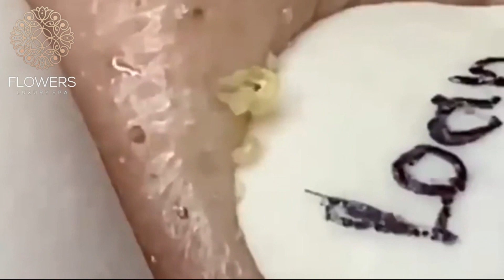Big Cystic Acne Blackheads Extraction Blackheads & Milia, Whiteheads Removal Pimple Popping #171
blackhead whitehead
squeezing pimples
big blackheads
new blackhead
very large blackheads
whitehead extractions
popping blackhead
zit pop
big back blackheads
blackheads
very big blackheads
enilsa brown
ear wax
poping blackheads
big pimple pop
blackhed
blackhea
blackhaeds
big blackheads removal
extractions
worst black head
blackhead new
black head vine
acne nose
huge blackhead extractions
bkackheads
pimple explosion
blackhead giant
blckhead
cyst pop
blackheads around lips 2018
popping acne
ear pimple
acne big
popping large blackheads youtube
huge whiteheads
worse blackheads
blackheds
popping cysts
big pimpel
comodones
blackhead face
blackeads
blackhead remova
blackheads nose removal
sandra lee
giant whiteheads
whiteheads nose
blackhead remival
blachhead
huge zits
big blackheads on face
ear pimples
blackhead extration
squeeze blackhead
blavkheads
dr. pimple popper
blackheads satisfying
cyst 2018
lots of blackheads
popping
poping pimples
extraction of blackheads
cystic blackheads
black head remov
huge cyst
acne cyst
blackheads on the face
blackheads pimples
giant blackheads removal
deep blackhead
nose whiteheads
earwax
big acne removal
big
back blackheads
black heads remove
hd blackhead
acne removal

Cystic Acne,
 doctor,
  whitehead, beauty,
Blackhead whitehead
Squeezing pimples
Big blackheads
Huge blackheads
New blackhead
Very large blackheads
Whiteheads extraction
Popping blackheads
Deep black heads
Cystic popping
Zit pop
Big back blackheads
Blackheads
Very big blackheads
Eat wax
Popping blackheads
Extraction
Worst blackheads
Blackheads new
Blackheads vine
Blackheads nose
Acne nose
Acne removal
Acne treatment
Huge blackheads extraction
Pimple explosion
Worst blackheads removal
Blackhead giant
Cystic pop
Blackheads around lips
Popping acne
Ear pimple
Acne big
Huge whiteheads
Worst whiteheads
Popping cystic
cyst pop
blackheads around lips
popping acne
ear pimple
acne big
huge whiteheads
worse blackheads
blackheads
popping cysts
big pimples
commodores
blackhead face
blackheads
blackhead removal
blackheads nose removal
Sandra lee
giant whiteheads
whiteheads nose
blackheads on chin
black heads
blackhead removal
beachhead
huge zits
ear pimples
acne cyst
blackheads pimples
giant blackheads removal
deep blackhead
nose whiteheads
earwax
big acne removal
big
back blackheads
black heads remove
HD blackhead
blackhead removal satisfying
huge blackheads remova